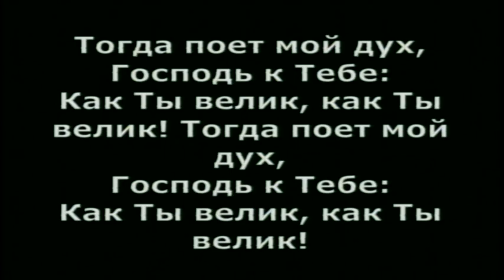2013-01-06 - Как Ты велик